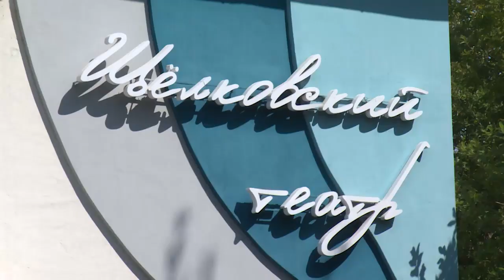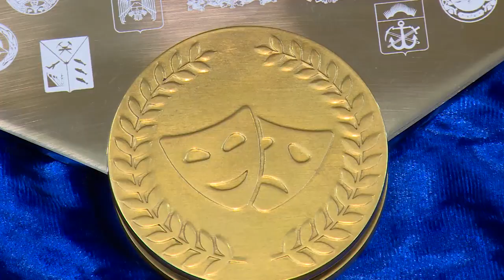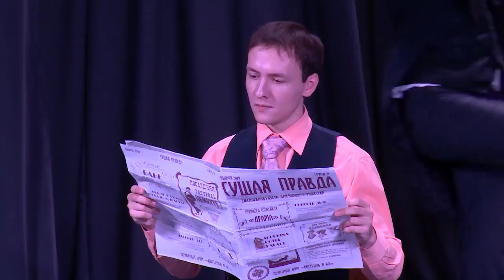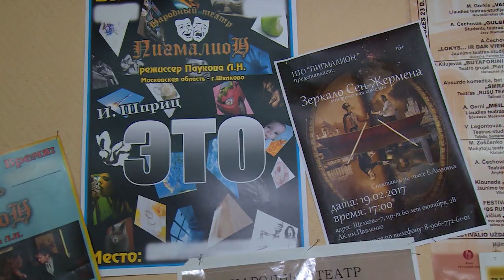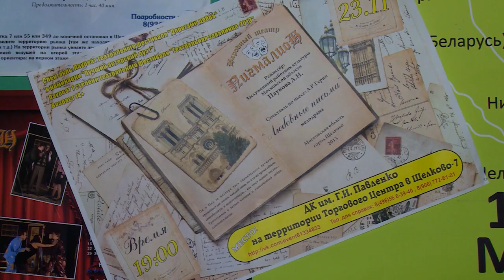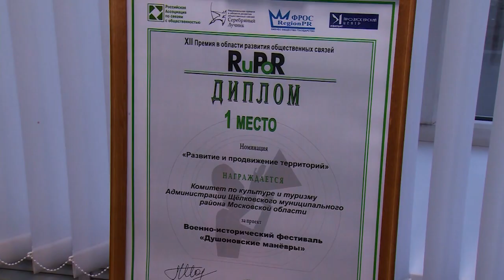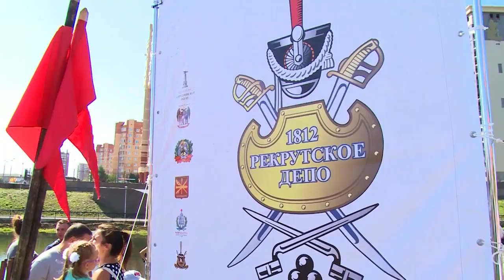Культурный Контекст. Выпуск от 25.07.2019. Год театра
Культурный Контекст. Выпуск посвящен Году театра.